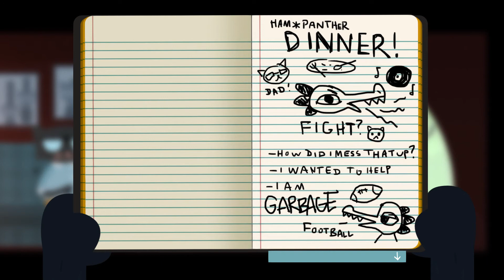I Regret Spending the Evening With Bea in Night in the Woods #7